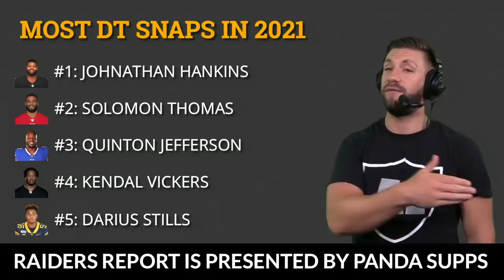Las Vegas Raiders Projected Starting Roster On Defense + Analysis On Gus Bradley’s Cover 3 Scheme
Las Vegas Raiders projected starting roster on defense according to Raiders Report host Mitchell Renz. Plus we take a deep dive into some Raiders analysis on Las Vegas Raiders Defensive Coordinator Gus Bradley and his Cover 3 Scheme. Plenty of Raiders rumors this offseason have been around the defense for obvious reasons. Players like Yannick Ngakoue, Maxx Crosby, Trayvon Mullen and Nick Kwiatkoski are locked in starters, who are some other players to keep in mind?

Looking for the latest Las Vegas Raiders news and rumors? Plus FREE videos around the Silver & Black everyday?

Las Vegas Raiders Projected Starting Roster on Defense:
DE: Yannick Ngakoue
DT: Johnathan Hankins
DT: Solomon Thomas
DE: Maxx Crosby
LB: Cory Littleton
LB: Nick Kwaitkoski
LB: Nicholas Morrow
CB: Trayvon Mullen
SS: Johnathan Abram
FS: Tre’von Moehrig
CB: Casey Hayward

Las Vegas Raiders Report Host Mitchell Renz can be found on social media @MitchellRenz365.